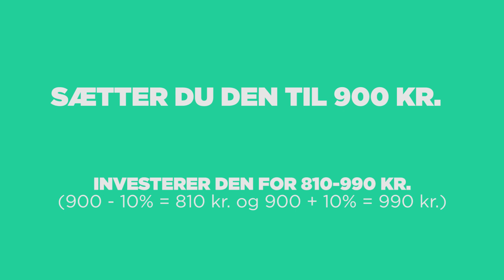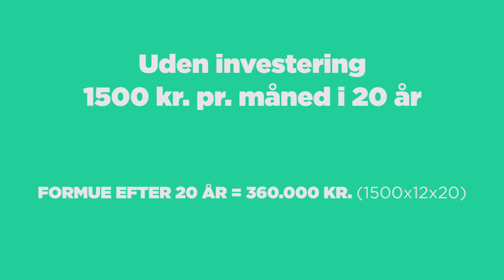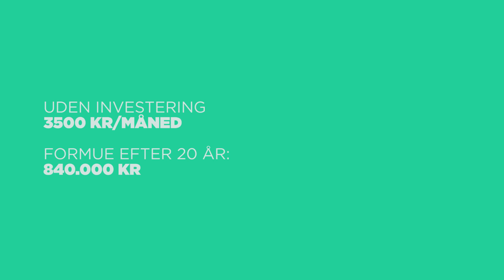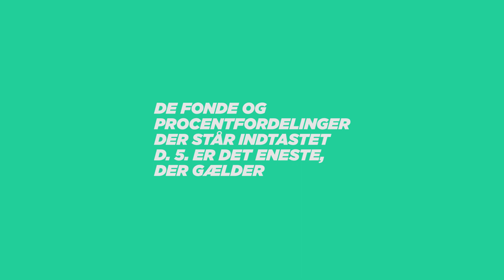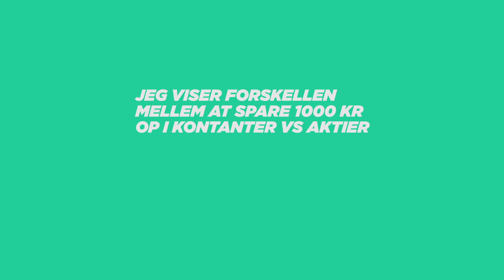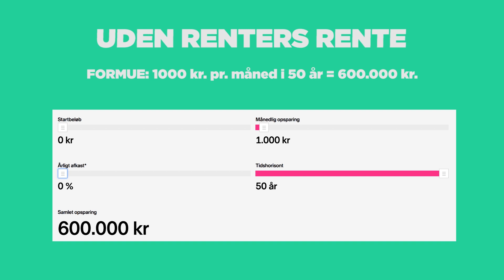Nordnets Månedsopsparing til nem investering for begyndere | Køb gratis aktier på budget med ETF'er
Nordnets Månedsopsparing gør det gratis at investere i aktier, så længe det er gennem investeringsforeninger eller ETF’er.

Med Nordnets Månedsopsparing kan du sætte din investering på autopilot. Man kan investere for ned til 500 kr. om måneden i op til 4 forskellige investeringsforeninger eller ETF’er (Exchange-Traded Fund).

Forskellen på at lave en opsparing i banken og i aktier kan være utrolig stor, når man ser på det langsigtet. I videoen viser jeg nogle eksempler på, hvor stor forskel det kan gøre i praksis.

Fordelen ved Nordnets Månedsopsparing er at man kan begynde at investere uden at have opsparet nogen formue i forvejen.
Den er derfor ideel for unge og nye investorer, der gerne vil i gang med at købe aktier, men måske endnu ikke helt har økonomien til at købe for store summer penge.

Normalt er der handelsomkostninger forbundet med at købe aktier.
Dette kaldes kurtage og er et gebyr, du som investor betaler til handelsplatformen du handler aktier på.
Når du investerer for små beløb ad gangen kan kurtage nemt æde meget af dine investeringer op.

Men med månedsopsparingen er kurtagen fjernet for køb, og du kan derved investere for meget små beløb uden at miste en stor procentdel til handelsomkostninger.
For salg gælder normalt kurtage, og månedsopsparingen er derfor klart tiltænkt en langsigtet investeringsstartegi. Samtidig gør det den oplagt, hvis man er ung, studerende eller på budget uden så meget fleksibilitet.

Du kan i princippet også sagtens bruge Nordnets månedsopsparing til at lave én enkelt stort køb, som så heller ikke har nogen kurtage, og så bare stoppe månedsopsparingen igen.
Dette kan være relevant, hvis du alligevel har tænkt dig at danske investeringsforeninger som også er tilgængelige på månedsopsparingen.

Sådan starter du Nordnets Månedsopsparing.
For at komme i gang med månedsopsparingen skal du først oprette en konto på Nordnet og overføre nogle penge fra din bank.

Man bestemmer selv, hvordan man overfører og hvor meget man vil investere for, men pointen med månedsopsparingen er at den kan investere automatisk for dig på dine vegne, så derfor er det smart også at sætte en automatisk overførsel op fra din bank, med det beløb du gerne vil investere for om måneden.

Nordnets månedsopsparing handler ind d. 5. i hver måned. Du kan altså i løbet af måneden frit ændre på størrelsen af beløbet du vil investere for, valgte af fonde og etf’er samt fordelingen af investeringerne i procent blandt de valgte fonde. Det er kun det der står indtastet når vi når til den 5. der gælder og bliver købt.

Der er god også nogle begrænsninger og ulemper for månedsopsparingen.
Fx kan man ikke købe enkeltaktier, der er et maksimalt antal fonde man kan investere i om måneden, man kan kun investere én gang om måneden og man kan ikke have mere end én månedsopsparing pr. person (med mindre den ene er et pensionsdepot) og heller ikke oprette den i andre valuta end danske kroner.
Det sidste er en ulempe for udenlandske ETF’er, da du her betaler et gebyr kaldet et spread, hver gang du veksler valuta. Dette gælder også for udbetaling af udbytte.

Hvis du kunne lide videoen, må du meget gerne klikke på like. Det er en stor hjælp til kanalen.

Har du ønsker til videoer og emner, så skriv det i kommentarfeltet.

Hvis du er ny inden for investering og aktiehandel, så er du også kommet til det rigtige sted, for jeg udgiver snart en masse videoer med tips og tricks til, hvordan man kommer i gang med at tjene penge på aktier.

Husk der er altid en risiko ved at investere, så det er godt at sætte sig lidt ind i tingene inden man begynder at investere sine hårdt tjente penge.

Mvh. Kasper :)
Vi ses på Økonomichefen - stedet hvor du bliver chef over din økonomi i stedet for den er chef over dig.

Jeg er ikke økonomisk rådgiver og dette er ikke økonomisk rådgivning. Jeg deler bare mine egne tanker og holdninger og fortæller de ting, jeg ville ønske nogen havde fortalt mig tidligere. Du skal altid lave din egen research, før du investerer.
Jeg har en PhD i interaktionsdesign og altså ikke i økonomi.
Jeg er derfor en random person som dig, så sørg altid for at være kritisk over for de ting, jeg siger (og på internettet generelt).